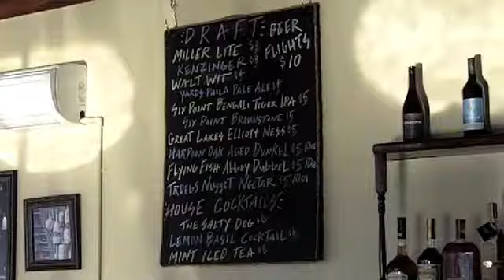Thrillist - Fathom Seafood House - Philadelphia, PA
Fathom's the newest joint from the seafood savant behind Fish and the once-down, back-again Little Fish, bringing sustainable water-eats and a laundry list of brews to a narrow corner space stuffed with a large L-shaped bar, ornate stone-topped four-seaters, and squarish two-tops, that's situated in the shadow of 95 South, something Tag Team has never had to worry about. Starters at the raw bar include both East Coast and West Coast oysters along with Wild Littleneck clams, salt roasted u-peel shrimp, peekytoe crab claws, and lobster halves (far richer than the halve-nots). Big boy plates include lobster grilled cheese on sourdough, smoked marlin tacos w/ pickled chiles & crispy shallots, an oyster pot pie packed w/ spinach, fennel, parsnips & pork belly, plus oyster mushroom-topped swordfish schnitzel, presumably cooked in a Halle Berry pan with no top.